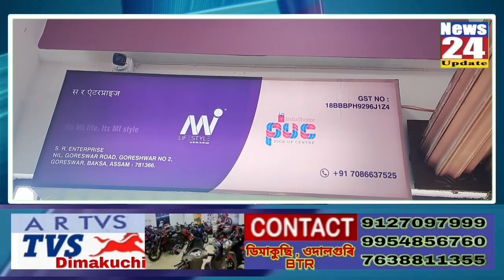গোৰেশ্বৰত MI LIFESTYLEৰ বিপনীৰ শুভাৰম্ভ